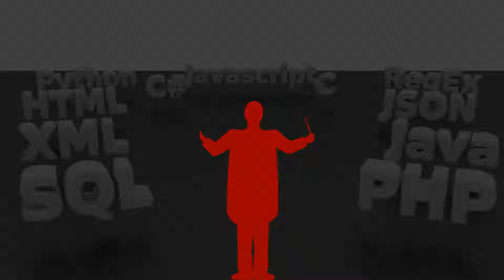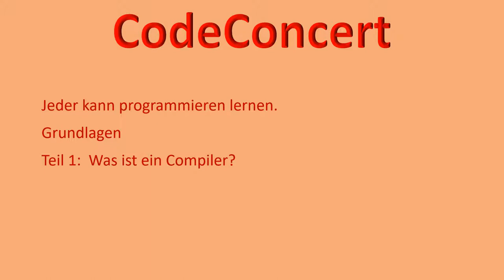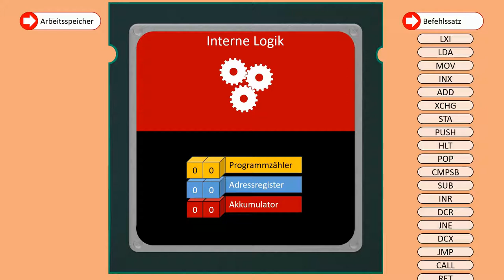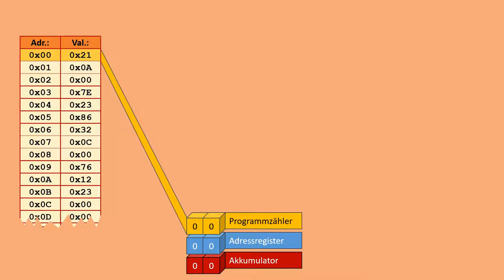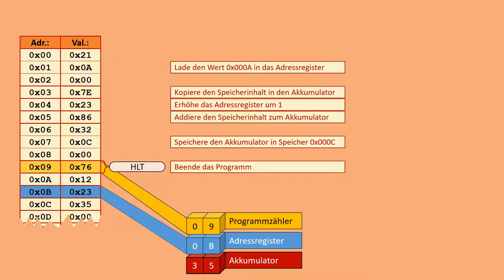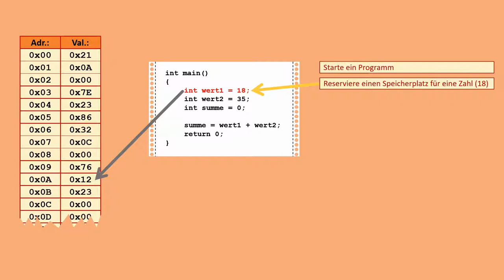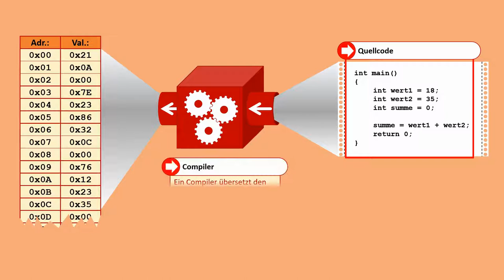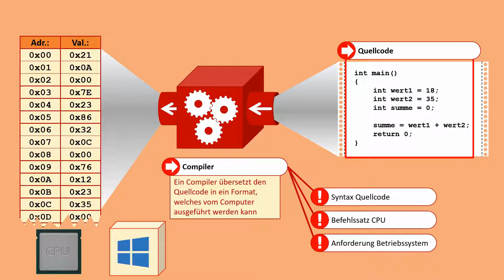Computer Grundlagen 1: Was ist ein Compiler?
In meiner neuen Tutorial Reihe erkläre ich von Grund auf alles was man braucht, um Programmieren zu lernen. Im ersten Video dieser Reihe klären wir, was ein Compiler ist und warum man ihn beim Programmieren in der Regel braucht.